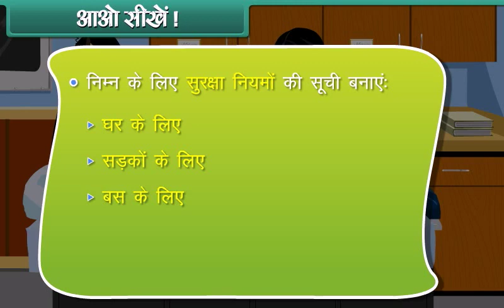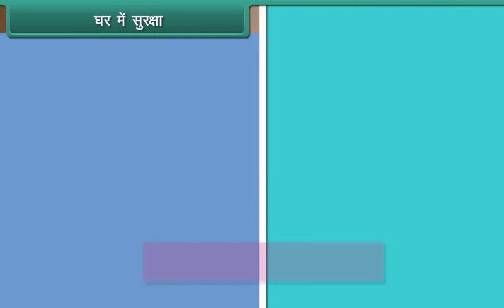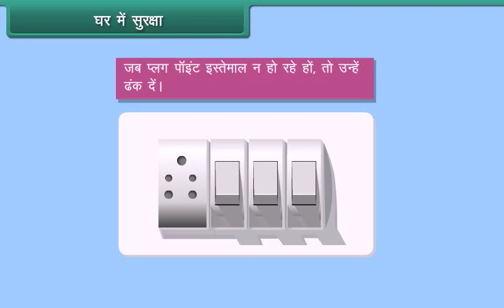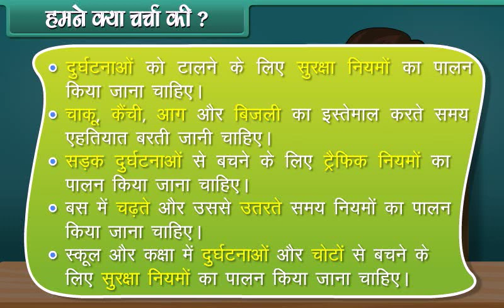प्रा तरंगे सर CBSE STD 4 (English ) EVS (Safety Rules)